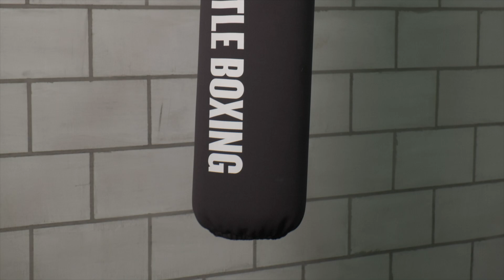TITLE WAVE H20 MONSOON HEAVY BAG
The TITLE Wave H2O Monsoon Heavy Bags deliver the most intense, realistic and technologically advanced training experience available.  Equipped with an innovative high-frequency TPU urethane bladder that is engineered for intense training, heavy impact and extended punishment.  The industrial strength bladder is fortified with four 1/8” thick twin-ply seatbelt nylon security straps with steel D-rings for amazing support.  The outer shell is constructed of heavy-duty stretch nylon with a sponge rubber foam inset to provide a professional and comfortable training experience for all skill levels.  The unique water filled bladder design allows more natural punches and strikes, alleviating stress on the wrists, elbows, shoulders and joints.  The H2O water filling helps keep the bag more stable during training, significantly reducing swinging or excess movement during workouts. Water filled resistance helps build stronger punches, increased power and peak stamina. Ideal for perfecting all offensive weapons: throwing jabs, straight shots, power shots, hooks, uppercuts, overhand shots, angled punches, knees, kicks and more.  Conveniently fills with a standard garden hose in little time.  Ships unfilled.